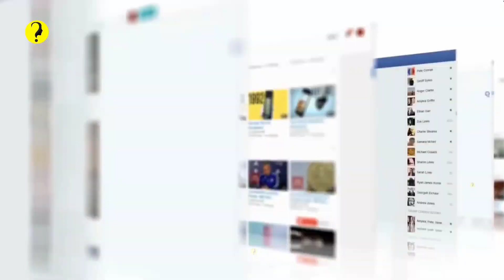Creatures With The Most Unique And Rare Colors | Unique Animals With Rare Color Patterns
Generally we identify animals only by color and appearance.  But if any color other than the normal color of animals is mentioned, we are bound to be shocked.  Like white deer, bicolor cat, brown panda, white crocodile or pink dolphin.  In today's video we are going to tell you about some such animals.  rare color pattern You may not believe seeing the animals. So let's start. Please watch the video till the end.

Video Chapter:-
00:00 - Video Introduction.
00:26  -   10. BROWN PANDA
1:17  -  9. ALBINO DEER
2:07   - 8. TWO COLOURED FACE CAT
2:48  - 7. BLUE DART POISION FROG
3:31 -   6. ALBINO SQUIRREL
4:23  -  5. PIEBALD BALL PYTHON
5:03 -  4. COMMON GARTER SNAKE
5:46 - 3. ALBINO ALLIGATOR
6:30 -  2. PINK DOLPHIN
7:34 - 1. DOT SPOTTED ZEBRA
8:29 - Ending.